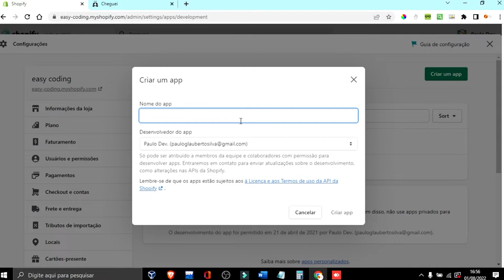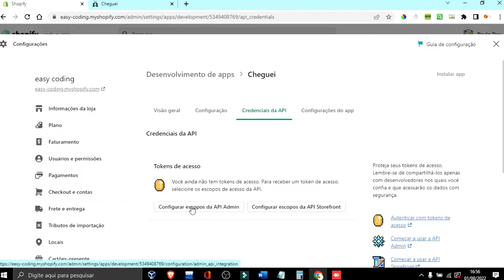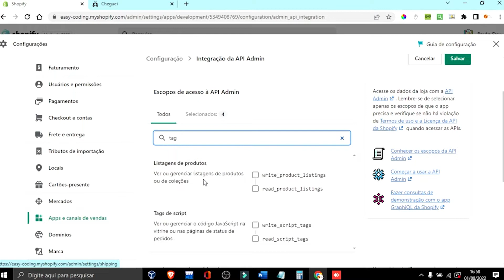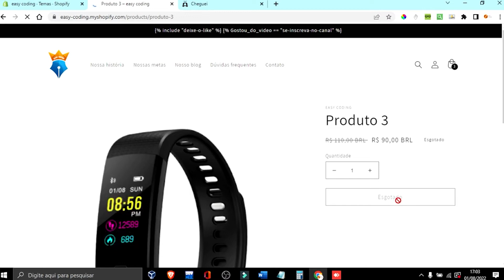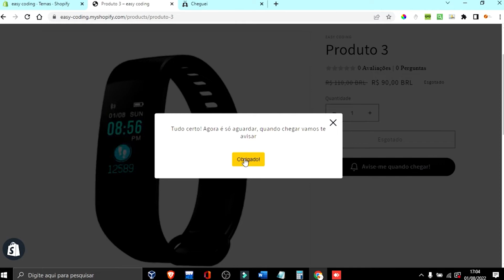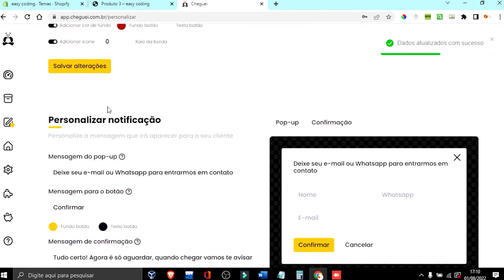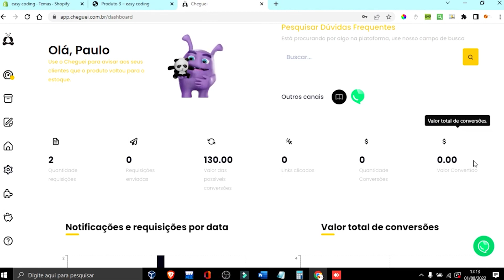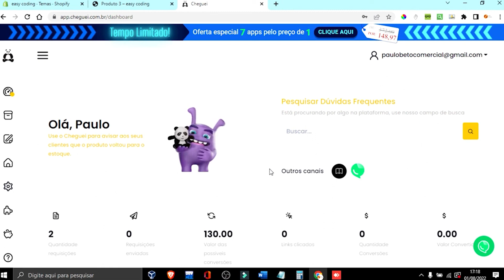CHEGUEI Notifique seu cliente quando um produto voltar ao estoque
✔️ Neste vídeo vou te ensinar como instalar o app de notificação de produtos em estoque na pagina de produto sem bugs e sem complicações. Agora você pode oferecer uma melhor experiência ao seu cliente que adora ficar por dentro das novidades. Ficou mais alguma dúvida? Assista ao vídeo.

➤ Video Content | Video Content
✔️ In this video I will teach you how to install the product notification app in stock on the product page without bugs and without complications. Now you can offer a better experience to your customer who loves to stay on top of the news. Any more doubts? Watch the video.